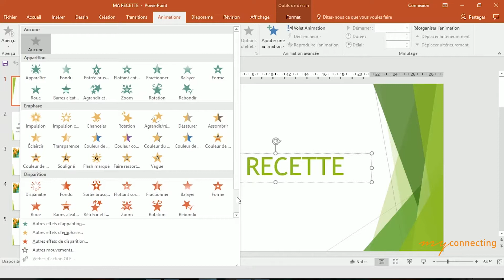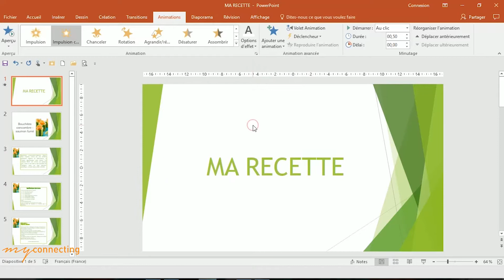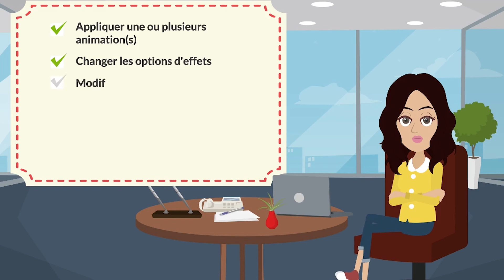Powerpoint 20 - Les animations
Bienvenue dans notre série de formation PowerPoint 🚀

💥 Vous voulez créer des présentations qui captivent votre public, laissent une impression durable, et font passer votre message avec puissance? Cette playlist de formation à PowerPoint est exactement ce dont vous avez besoin ! 📽️

* Introduction à Powerpoint
* Découvrir l’interface Powerpoint
* Gérer les diapositives
* Utiliser des liens hypertextes
* Ajouter une forme Smart Art
* Comparer deux versions de votre présentation
* Convertir votre présentation en PDF
* Convertir votre présentation en vidéo
* Création de tableau
* Création du masque de titre
* Création de masque formatage du texte
* Création et formatage d'une zone de texte
* Créer une présentation
* Créer des présentations à partir des thèmes et des modèles
* Entête et pied de page
* Gérer le diaporama
* Idée de conception
* Insertion et modifications d’une vidéo
* Gestion des images
* Les animations

Préparez-vous à devenir un maître de la communication visuelle ! Regardez, apprenez, et préparez-vous à briller sur PowerPoint avec notre série "Formation - Powerpoint" 🌟